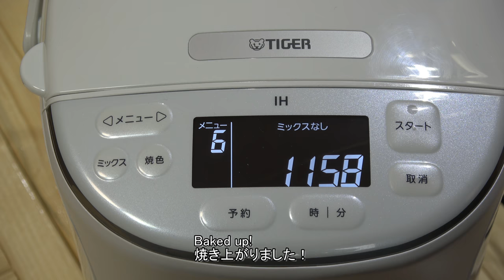Avocado brioche (no dairy products used) アボカドブリオッシュ（乳製品不使用） by Tiger Home Bakery GRAND X KBD-X100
New Videos & Updated every day!：毎日更新！from Japan.

【Recipe】

調理時間3時間1０分　Cooking time 3 hours 10 minutes

Water 40ml
Avocado アボカド 60g
Egg 卵M2個 100g
Suger 20g
Salt 4g
Olive oil オリーブオイル 20g
強力粉 Strong flour 200g
薄力粉 Flour 30g
Dry yeast ドライイースト 2g

I smell a relaxing avocado.
アボカドのほんわりとした匂いがします。

Bread Making with a Machine
Panasonic Home Bakery SD-MDX100 パナソニックホームベーカリー
Tiger Home Bakery GRAND X KBD-X100 タイガーホームベーカリー
Showa Industry Pan Mix：昭和産業 パンミックス 290g
・小麦粉 flour
・砂糖 sugar
・ショートニング（大豆を含む） Shortening (including soybeans)
・食塩 Salt
・脱脂粉乳 Skimmed milk powder
・増粘剤（ペクチン） Thickening agent (pectin)
・酵素 enzyme
・ビタミンC Vitamin C
・エネルギー energy 373kcal
・たんぱく質 protein 12.1g
・脂質 Lipid 5.7g
・炭水化物 carbohydrate 68.2g
・食塩相当量 Salt equivalent 1.7g
・リン Rin 100mg
・カリウム potassium 110mg
※参考例として分析 Analysis as a reference example

To the dads around the world! if you,・・・
If you are having difficulty communicating with the children, please try making breakfast on the day off. Children's reaction will change ♪
世界中のパパたちへ！　　もし、あなたが、・・・
子供たちと、上手くコミュニケーションを取れていない時は、お休みの日に、朝食でも作ってあげてみてください。子供たちの反応が変わってきますよ♪

I will introduce Japanese dishes made with bread.

あなたは、世界に、たったひとつだけの宝物。
You are the only treasure in the world.